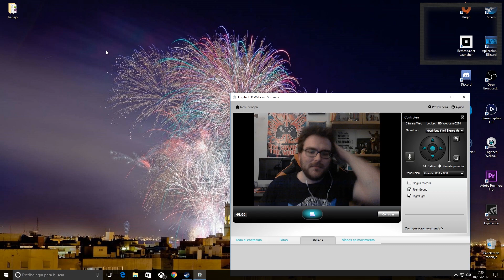LEGO CITY UNDERCOVER - Parte 10 Trabajo Sucio - Español